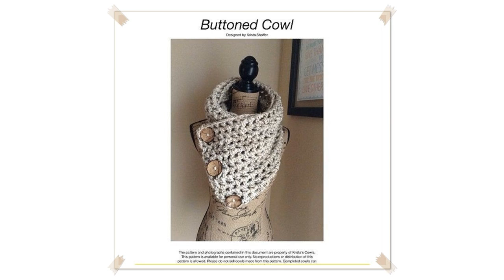v stitch crochet cowl